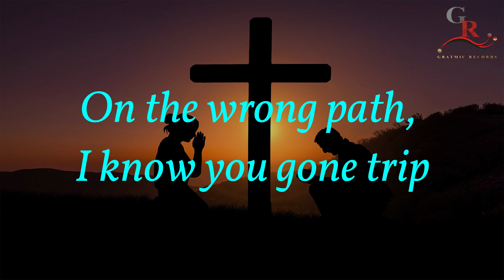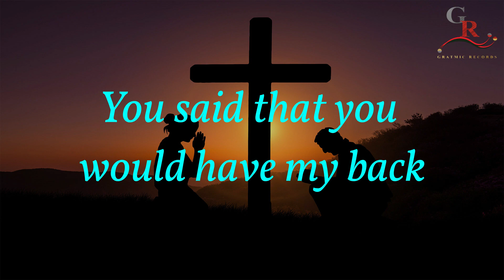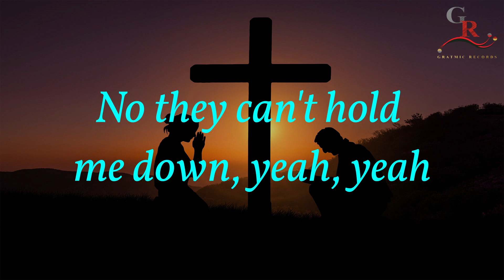King Of Kings (Lyrics) Zauntee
Thank you guys for supporting the channel. It has been a success thanks to you. Your donation is highly appreciated as it makes us continue to release more amazing videos.